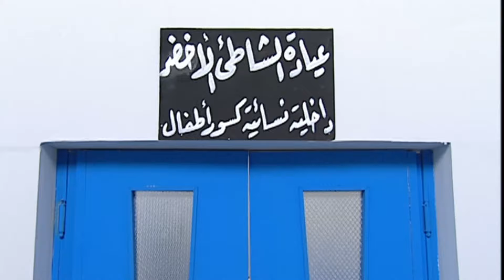مسلسل بقعة ضوء الجزء 1 الحلقة الثانية - Spot Light Ep2 S1